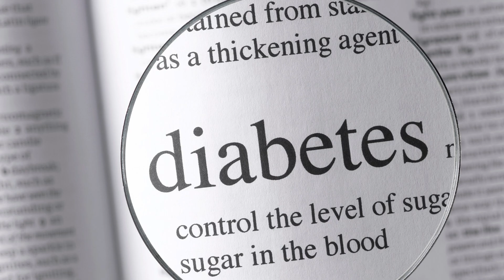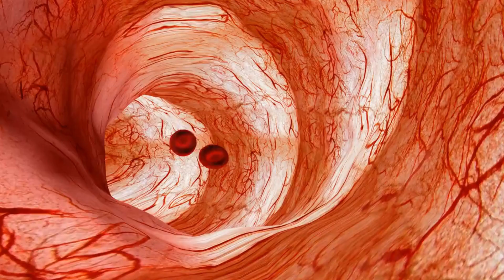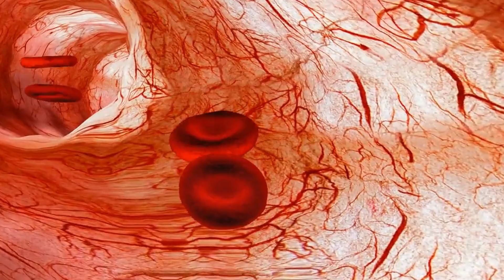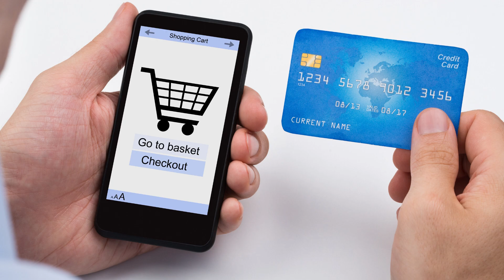هل تعاني من مرض السكري ؟تريد أن تعرف كيف تتحكم في مرض السكري ؟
هل تعاني من مرض السكري ؟
تريد أن تعرف كيف تتحكم في مرض السكري ؟

من أين تشتري بيتاغلوكان لمرضى السكري ؟

Betaglucan هو منتج طوره مركز البيولوجيا الجزيئية. يشار إلى هذا التطور أيضًا باسم «عملية تكميل الجسم بخلايا الدم الحمراء الاصطناعية». لأن Betaglucan يحفز إنتاج خلايا الدم الحمراء الشابة التي يمكن أن تزيد من استجابة انهيار الجلوكوز أكثر من 7 مرات! وهذا بدوره يؤدي إلى تطبيع مستويات السكر في الدم.

يقوم بيتا جلوكان بتطبيع استقلاب الجلوكوز داخل الخلايا. هذا المستوى يعادل المستوى الذي كنت عليه قبل إصابة المريض بمرض السكري. يعالج مرض السكري في غضون 7 أسابيع فقط ويحافظ على مستوى السكر في الدم عند 4,5 مليمول/لتر للسنوات 5 القادمة.

حصل فريق العلماء الذين قادوا تطوير Betaglucan على جائزة دولية في علم الأحياء العلاجي. كما قبلت السلطات الدولية حقيقة أنها طريقة حل مبتكرة في علاج مرض السكري

كيف تساعد بيتا جلوكان ؟

الهدف الرئيسي من Betaglucan هو استعادة وظيفة البنكرياس إلى 100٪. هذا هو أساس صحتك.

يشفي بيتا جلوكان الأوعية الدموية على 3 مراحل:

تطبيع إنتاج الأنسولين في الجسم، واستعادة مستقبلات الأنسولين في الأنسجة
يقلل من مستوى السكر في الدم منذ الاستخدام الأول
يعيد مستوى مركب البوتاسيوم ويخلق أيضًا خلايا مناعية خاصة تبدأ عملية تجديد البنكرياس.

يبدأ Betaglucan عملية التجديد الكلي للخلايا وتجديد جميع أنسجة الجسم، من الأعضاء الداخلية إلى الأوعية الدموية. هذا يسمح لك بالتخلص من جميع الأضرار التي لحقت بالجسم أثناء المرض.

تسمى عملية الشفاء الذاتي هذه بالتجديد الذاتي. في الواقع، يتم تحديد هذه الآليات من خلال طبيعة الخلق، وبهذا المعنى فإن بيتا جلوكان هو محفز جيد ومفتاح لبدء عملية التكوين الذاتي

أين يمكنني شراء بيتا جلوكان ؟

بيتا جلوكان ليس ولن يكون في الصيدليات. ولكن لا تزال هناك بعض الطرق لشرائه:

نعم، يمكن لأي شخص في العراق طلب Betaglucan عبر الإنترنت ومباشرة من الشركة المصنعة.

لماذا يمكنني طلب Betaglucan فقط عبر الإنترنت ؟

ضمان المنتج الأصلي.
يتم شحن Betaglucan مباشرة من الشركة المصنعة إلى العميل.

شراء منتج عبر الإنترنت مباشرة من الشركة المصنعة يتجنب جميع الوسطاء ويضمن أقل سعر ممكن.
التسليم على الصعيد الوطني إلى بابك

يمكنك شراء Betaglucan من الموقع الرسمي للشركة المصنعة الذي سأتركه أدناه